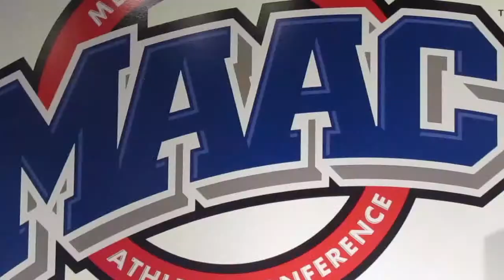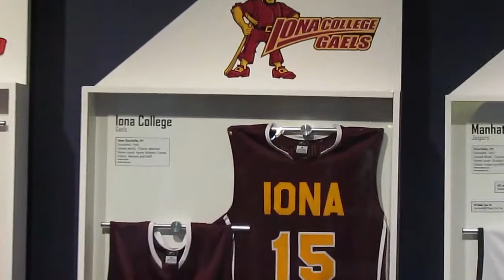One-on-One With Richie Guerin - Sep. 7, 2013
ICGaels.com sat down with Richie Guerin during the 2013 Naismith Memorial Basketball Hall of Fame press conference in Springfield, MA